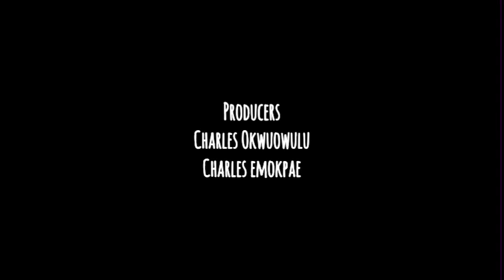OLD & NEW SENSE 2020/HU/16967